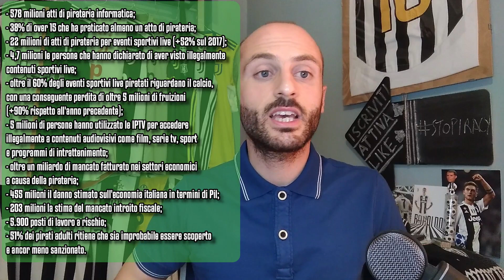La pirateria uccide davvero il calcio ||| Speciale Avsim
La Lega SerieA ha lanciato l'iniziativa stopiracy per sensibilizzare gli utenti del prodotto calcio ad evitare il ricorso alle piattaforme pirata, che di fatto rischiano di distruggere lo sport stesso. Una campagna che fa eco alla presta di posizione di UEFA e FIFA contro BeoutQ e tutte le IPTV. Al di là di apparenti moralismi e degli oggettivi problemi di portafoglio che affliggono tutti noi, è assolutamente vero che non bisogna alimentare il mercato della pirateria perché può portare alla morte del calcio che tutti amiamo.

SCARICA i miei STICKERS per WHATSAPP (si apre con l'app StickerMaker) Mostra la tua gratitudine per la mia attività: urly.it/3zv4h